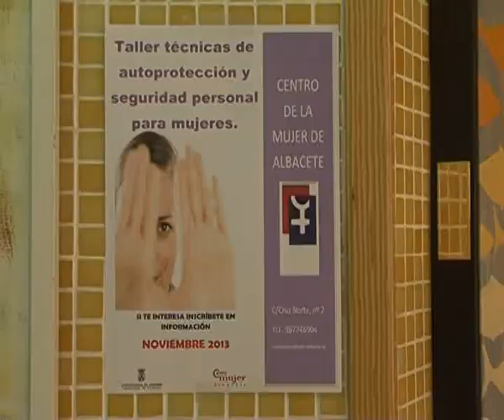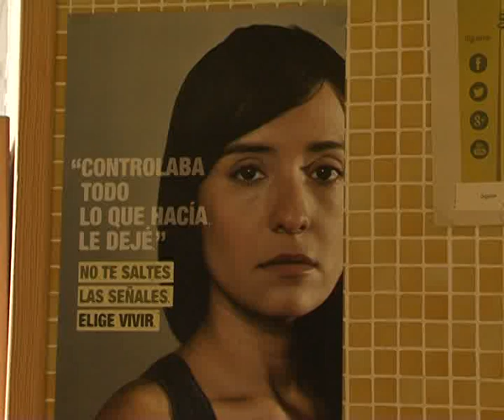El Centro de la Mujer dará cobertura a 93.523 albaceteñas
El Plan anual del Centro de la Mujer de Albacete dará cobertura en 2015 a más de 93.500 usuarias potenciales. La institución ha registrado un aumento de la demanda de atención a niños, víctimas de violencia de género, y de adolescentes que dirigen su agresividad hacia las mujeres de su entorno familiar.